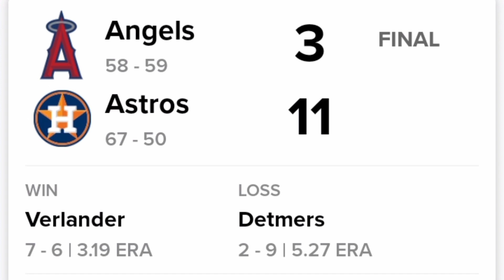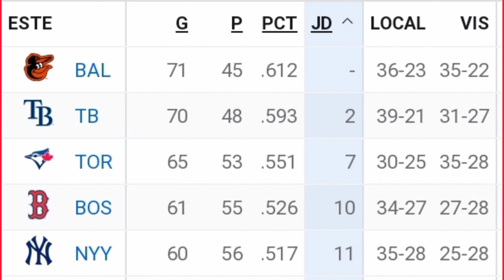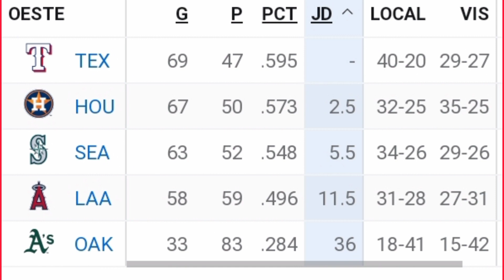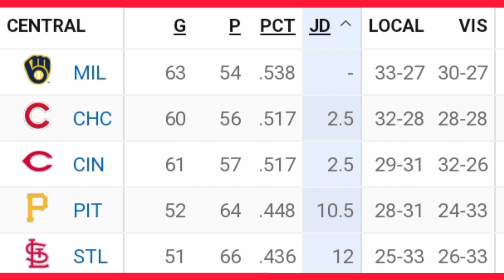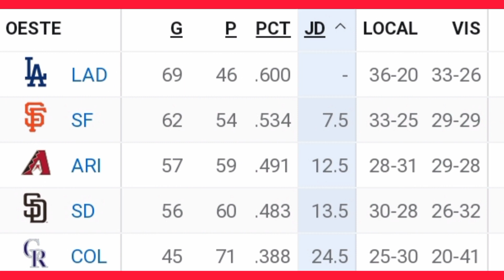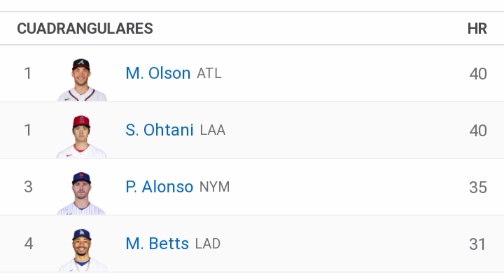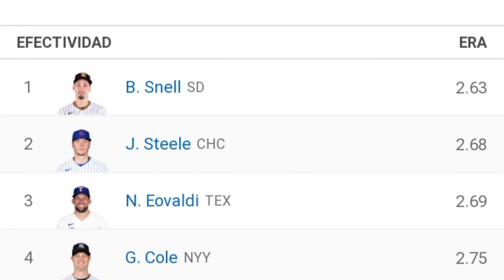MLB Resultados y posiciones Calendario 12 Agosto 2023 ⚾ Estadísticas - Béisbol Grandes Ligas resumen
resultados MLB hoy
Béisbol de grandes ligas temporada 2023
calendario béisbol de grandes ligas hoy
posiciones MLB hoy